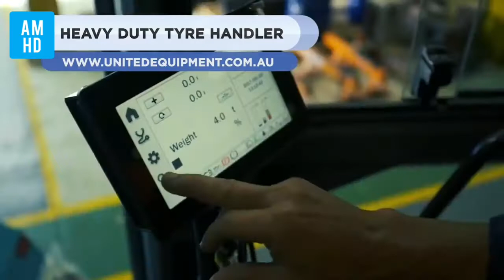Largest And Most Powerful Machines You Need To See I सबसे बड़ी और सबसे शक्तिशाली मशीनें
Today we will show you some of the largest and most powerful machines you need to see.

00:00 VTN EUROPE S.P.A

01:03​ MINE SUPPLY INTERNATIONAL - HERCULES HEAVY-DUTY MINING TRAILERS

02:04​ KEMROC - CHAIN CUTTER

02:47​ FASTRAC - WORLD'S FASTEST TRACTOR - WITH GMI PLOW SNOW PLOUGH ATTACHMENT

03:22​ PANGOLIN CHANGAN - ROCK ARM ATTACHMENT

03:57​ UNITED FORKLIFT AND ACCESS SOLUTIONS - HEAVY DUTY TYRE HANDLER

04:33​ MCMAHON / GENISIS GXT 2555R

05:22​ SAVANNAH GLOBAL SOLUTIONS - STUMP PULLER 1720

06:02​ TESMEC 1475XL EVO CHAINSAW TRENCHER

06:53​ DELFAB - DF703 PHOENIX

07:44​ GIPO AG - MOBILE CRUSHER

08:41​ BEILHACK - HB-S AUTOMOTIVE HIGH-PERFORMANCE SNOW BLOWER.